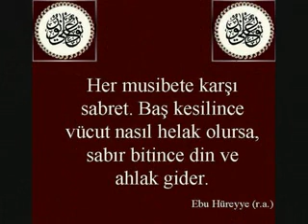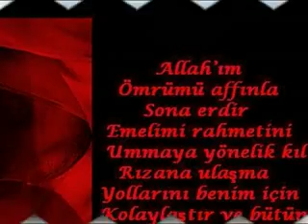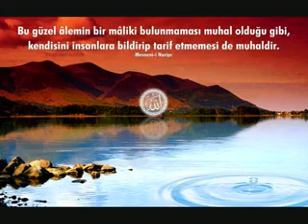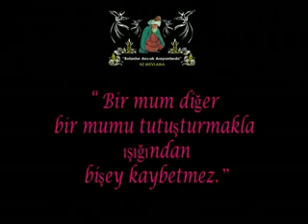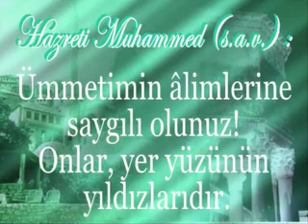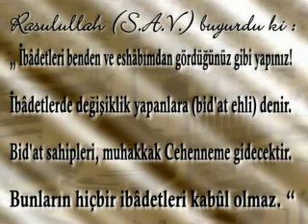Cemal Kuru Yalan Dünya islami video burda islamburda